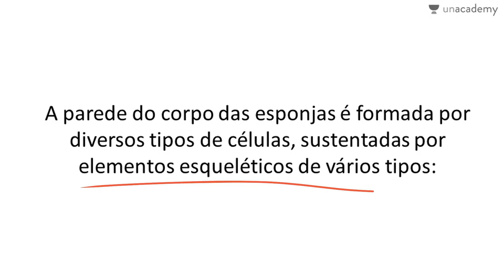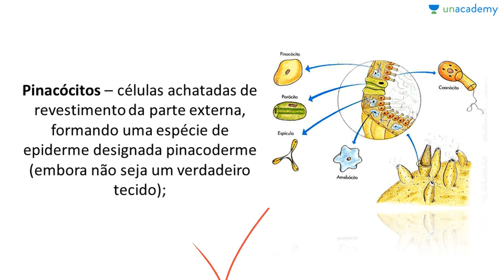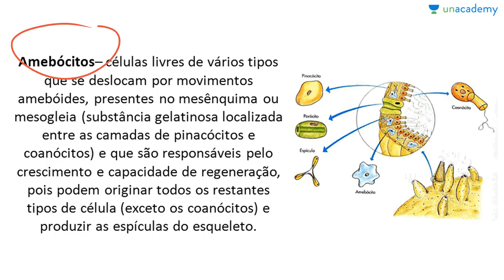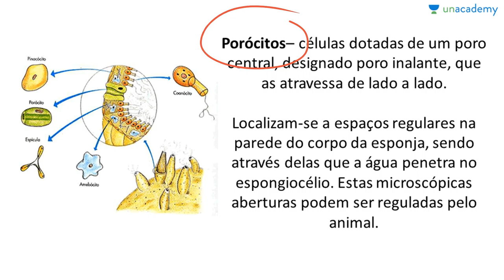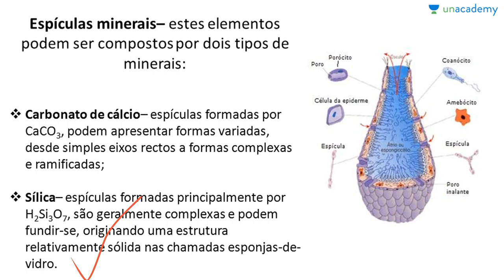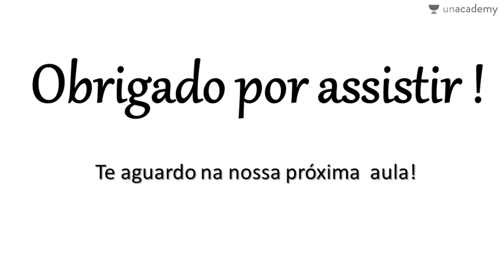Filo Porífera & Filo Cnídaria Voltado ao ENEM - Aula 06: Corpo das Esponjas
Filo Porífera & Filo Cnídaria Voltado ao ENEM
Aula 06: Corpo das Esponjas

Descrição:
Este curso de biologia fica exclusivamente na zoologia, para que os estudantes consigam entender os diversos aspectos do assunto. Zoologia é questão certa em praticamente todos os Exame Nacional do Ensino Médio. Por isto este curso visa conceituar e exemplificar os conteúdos do filo Porífera e filo Cnídaria .